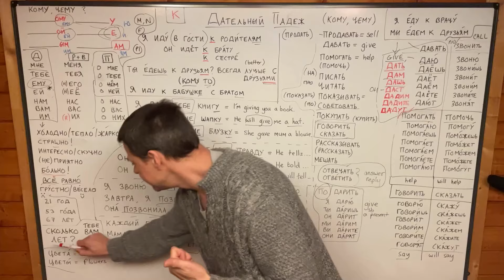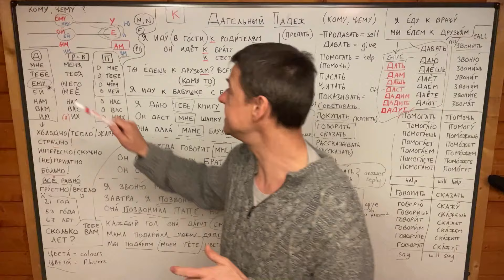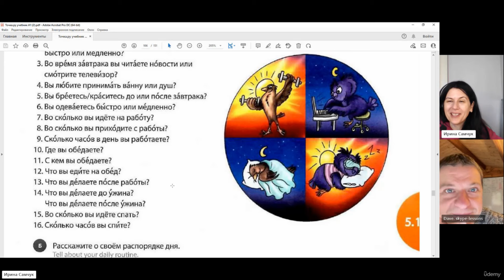Russian for Beginners - £12 for a few days (click link below video)